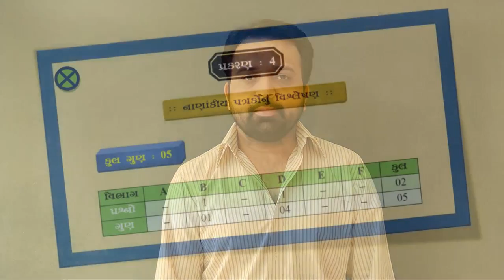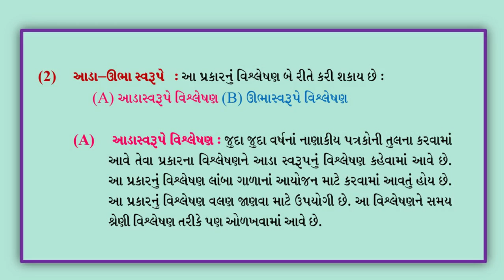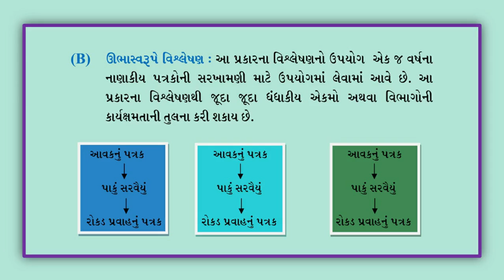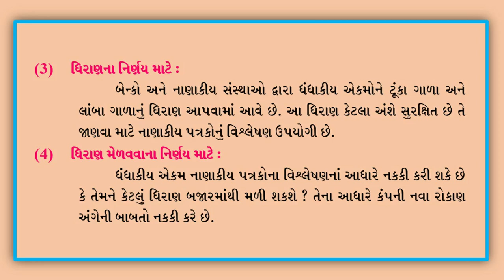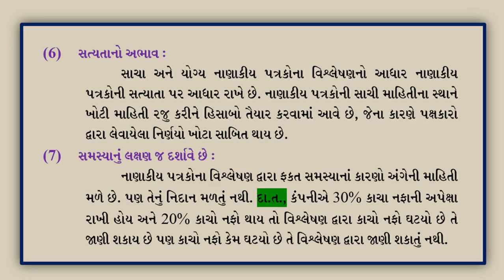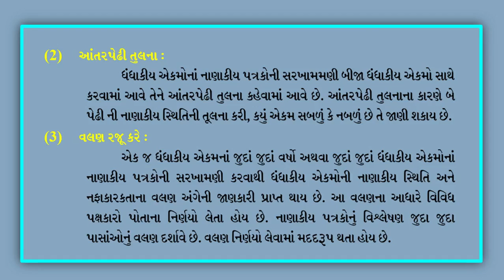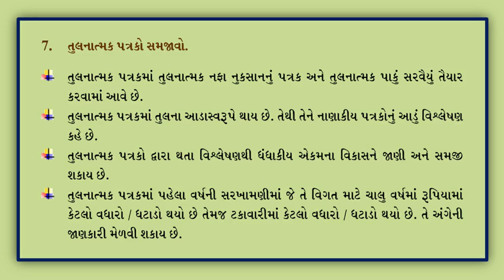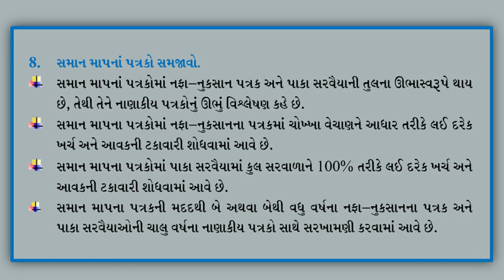12TH AC 2 CH 4 TOPIC 01